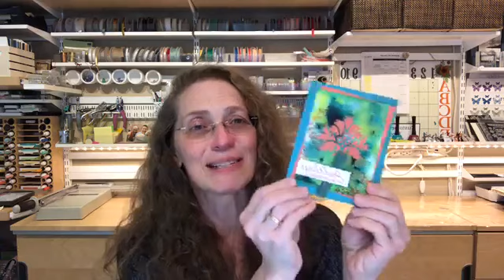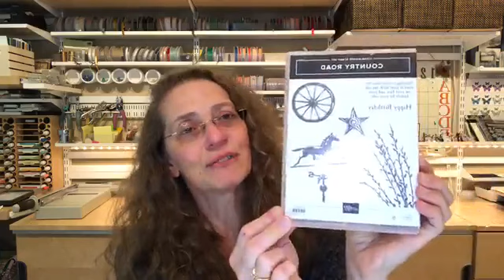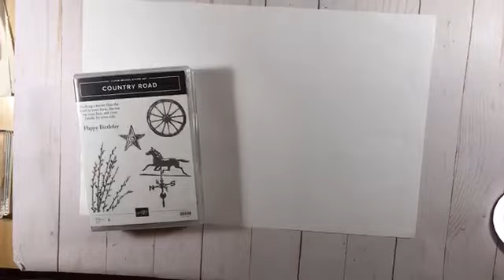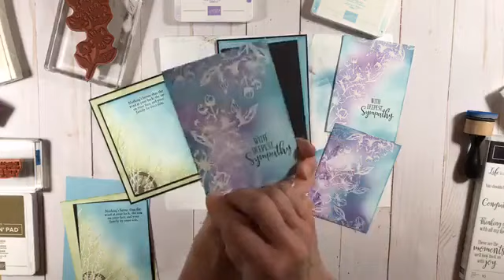Emboss Resist Technique Tutorial with Country Road & Forever Blossoms! - A Facebook Live Event!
Today's Facebook Live video includes an Emboss Resist Technique Tutorial plus I'll be showing another must-know technique called Direct To Paper. These projects feature the Country Road and Forever Blossoms Stamp Sets.

You'll find the project demonstration begins around 10 minutes in case you'd like to skip ahead. :-)

Melissa :-)

LEARN ABOUT THE ART OF PAPER CRAFTING using Stampin' Up! products

GET PROJECT KITS through my FREE CARD KITS PROGRAM!

STAMP CLUB DETAILS:
Stamp Club members get a FREE Class-To-Go (or In-Person class) including project materials to make 2 each of 3 project designs. The class also includes a video tutorial (like this one). Club members also get exclusive access to my Club member VIP Facebook Page.

CHECK OUT MORE of what I create and offer ON my NEW WEBSITE and BLOG